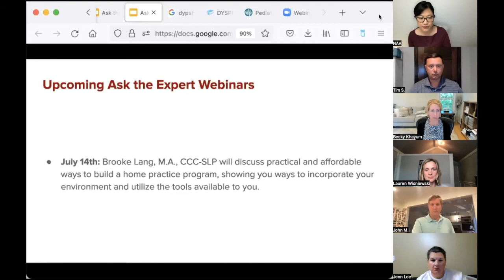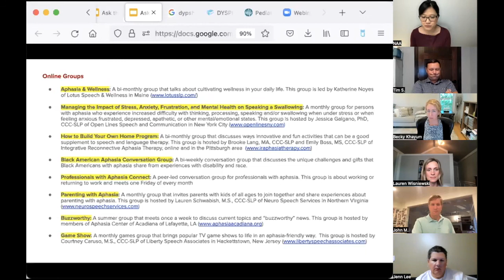Ask the Expert: Primary Progressive Aphasia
Ask the Expert is an interactive webinar putting people with aphasia in touch with experts in aphasia-related fields including neurology and speech-language pathology.

In this months webinar, we speak with Tim S., Marlene and Jim, Jenn L. Lauren W., and John M about living with Primary Progressive Aphasia (PPA).